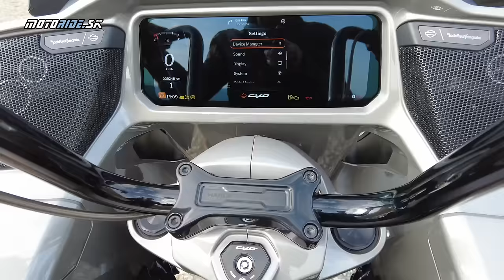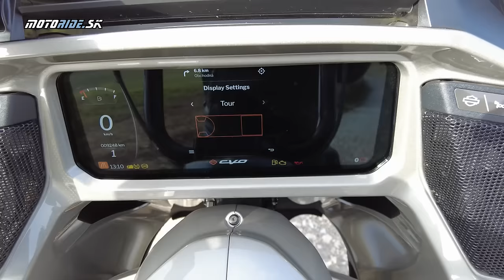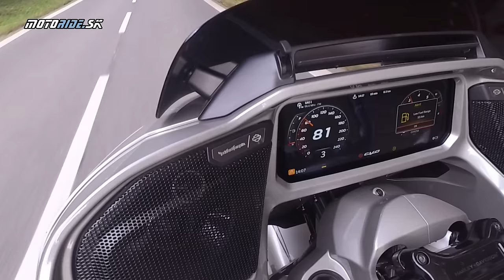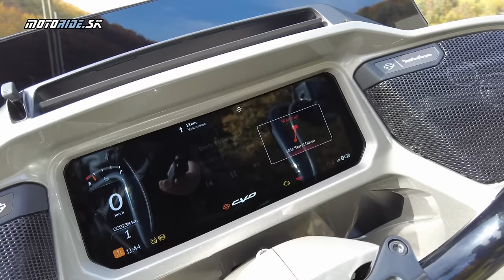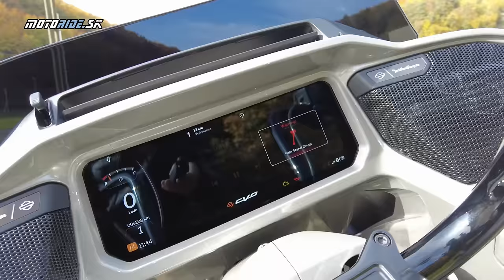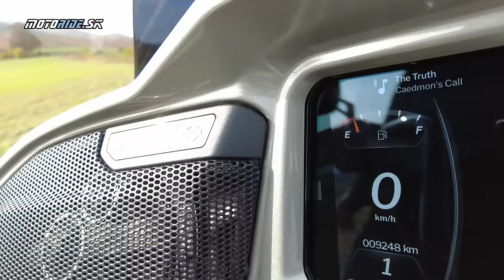Awia vyskúšal Harley-Davidson CVO Roadglide + bonus rozhovor s ortodoxným Harlejákom Maťom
Harley-Davidson CVO Roadglide sme vám už nedávno predstavili a otestoval ho Peťo. Ja som však dostal celkom nečakanú príležitosť keď sa tento kus stroja dostal aj na východ a to som samozrejme nemohol odmietnuť.  Okrem toho nám prišlo od vás aj viacero otázok k tejto motorke.  Bol som si teda RoadGlidu vyskúšať aj na vlastnej koži a okrem mojich dojmov vám prinášam aj bonus v podobe skvelého rozhovoru  s ortodoxným Harlejákom Maťom

rozhovor s ortodoxným Harlejákom Maťom?

Video a strih: Tomáš Hajduch - Awia
Kamera: Awia